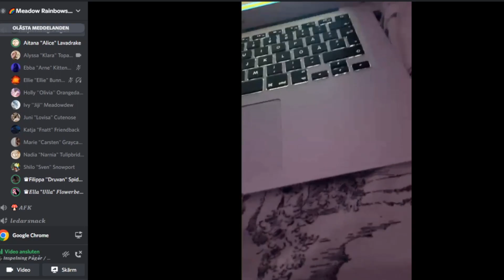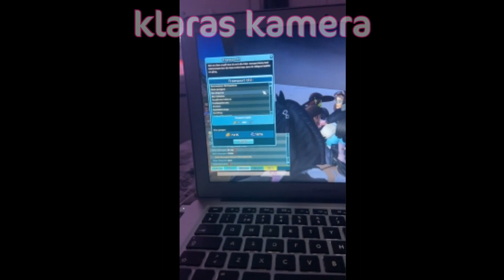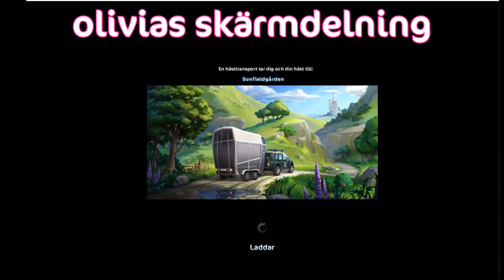Köper Hästar Åt Varandra DEL 1 (typ event??)││Starstable Club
NUUUU så ska jag försöka få igång vår klubbkanal igen!! :D
Del 2 kommer förhoppningsvis om ungefär två/fyra veckor eller så!
Timestamps:
0:00 Intro
0:07 Genomgång
1:31 Alice får sin häst
4:17 Klara får sin häst
8:09 Olivia får sin häst
12:08 Carsten får sin häst

⠀⠀✩ Server: Svenska Servern Fluffy Unicorn
⠀⠀✴Vad redigerar & spelar ni in med? Kostar det pengar?
      ♡ Inspelningsprogrammet vi använder oss utav är OBS.
      ❣ OBS kostar ingenting, det är helt gratis.
      ♡ Denna videon är redigerad med Vegas PRO 17.
      ❣ Vegas PRO 17 är inte gratis, det kostar pengar.